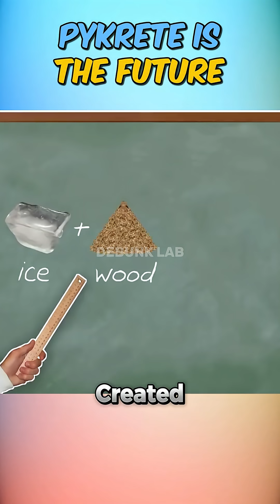Can You Build a Bulletproof Boat from Ice and Paper?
It sounds insane — but during WWII, engineers proposed building warships out of Pykrete, a frozen mix of wood pulp and water that’s supposedly stronger than concrete and resistant to bullets. The MythBusters took this frosty myth to the dock, crafting a homemade boat from Pykrete to test whether ice and paper could truly survive gunfire and float under pressure.
Credit: MythBusters, Banijay Science, and Paramount Pictures.